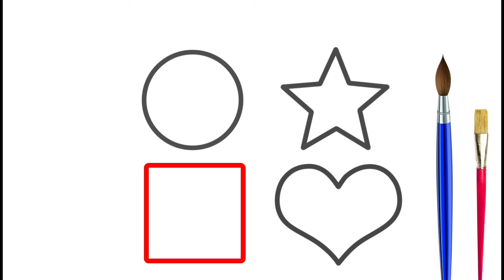⏹️💗Learn Shapes for Kids🔵⭐ Coloring for Kids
👍Educational coloring video for kids with shapes names in English. Children will draw shapes and learn color names.  Fun drawing tutorial for kids with art, glittering and magic!
Babies will learn shapes names:
🔵 circle
⭐star
❤️ heart
⏹️ square

⌚Time codes, if you want to start kids coloring video from exact moment:
00:05 Let's draw Magic Shapes
00:50 Color Time
02:17 Glitter Time
03:46 Magic Time
04:37 Sticker Time